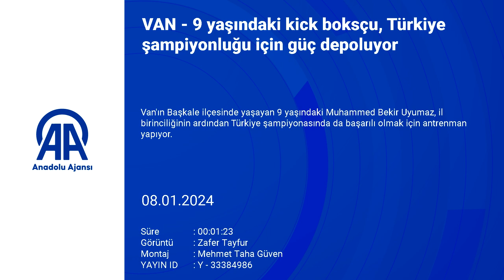9 yaşındaki kick boksçu, Türkiye şampiyonluğu için güç depoluyor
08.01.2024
Van'ın Başkale ilçesinde yaşayan 9 yaşındaki Muhammed Bekir Uyumaz, il birinciliğinin ardından Türkiye şampiyonasında da başarılı olmak için antrenman yapıyor.